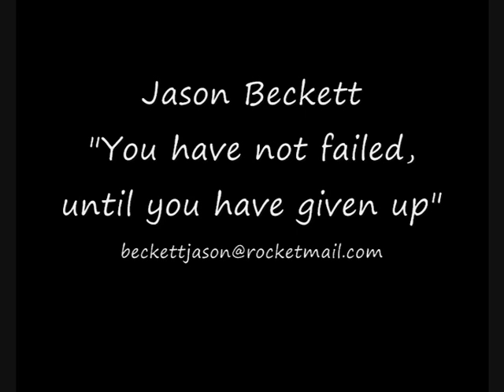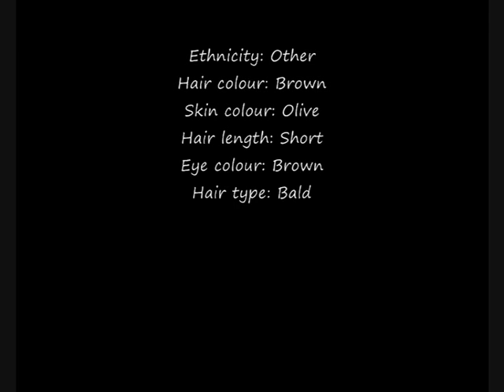Jason Beckett Portfolio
Modelling Portfolio